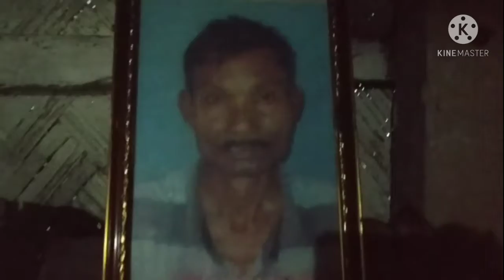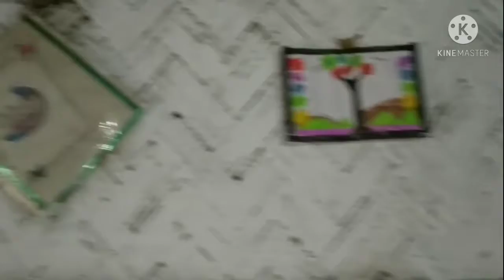middle clss house tour# bodo vlog